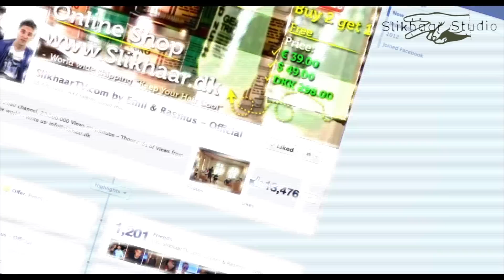Justin Bieber hair style - tutorial how to style like Justin Bieber HDF hanz de fuko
Men's celebrity hair inspiration! In this tutorial we show you how to get a Justin Bieber-inspired hairstyle. Emil recommends By Vilain Gold Digger for an even better result.

PRODUCTS USED

HAIRCUT
Sides: 1-2cm (graduated to the top)
Top: 10cmSides at back head: 1-2 (graduated as well)

MUSIC
Frank Nora - Tech A cool